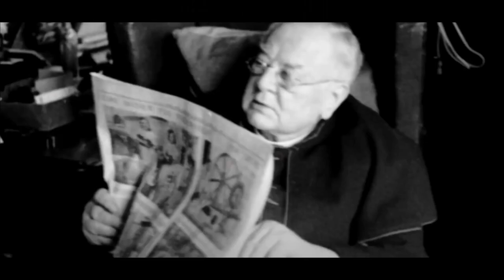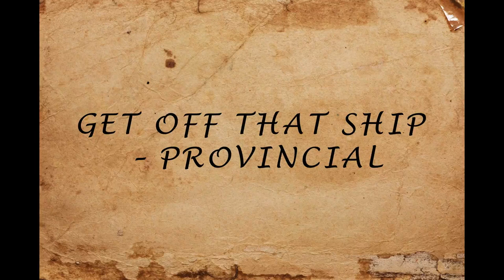The Titanic - Father Francis Browne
In our Titanic class, we don't just focus on the ship. We spend a lot of time learning about the people. One such person I had the students research on their own was Father Francis Browne. He has quite the Titanic tale, and if you love history you should take a moment and listen to Night's video presentation on this very interesting tale... For more information on this class, go